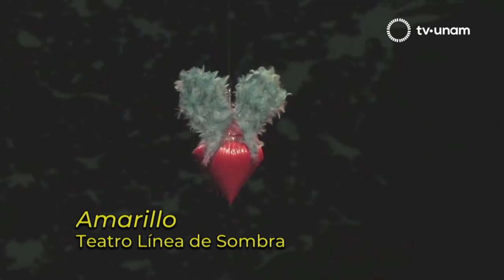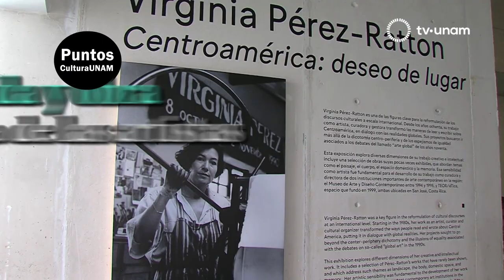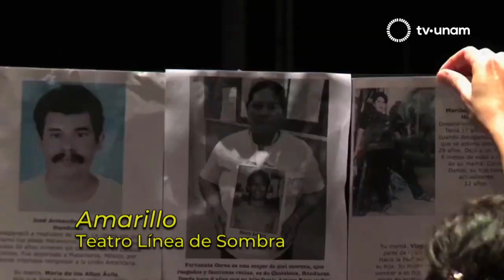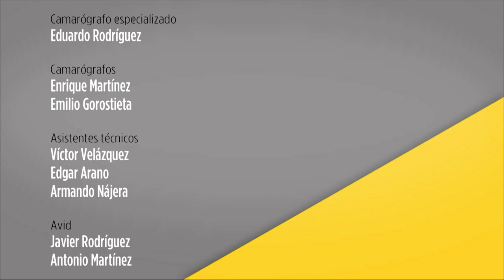Migración, arte y derechos humanos. Observatorio Cotidiano con Anel Pérez y Alicia Laguna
Anel Pérez recibe en Observatorio en la Cultura al investigador Mario Luis Fuentes Alcalá del Programa Universitario de Estudios de Desarrollo de la UNAM, también a Jacobo Dayán, Coordinador de la Cátedra Nelson Mandela de Derechos Humanos en las Artes y a la artista Alicia Laguna, productora y gestora cultural; ellos analizan el fenómeno de la migración en los últimos 10 años.